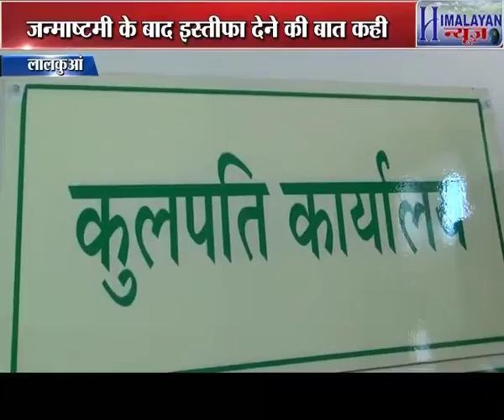कुलपति डॉ. मंगला राय ने की इस्तीफे की पेशकश VC Mangla Rai has offered to resign from VC, Lalkuan